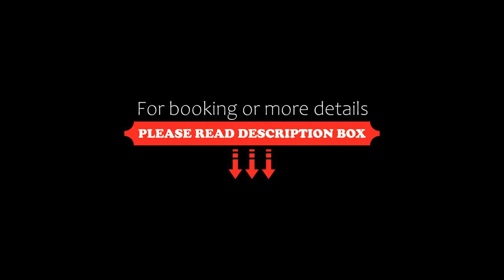OYO Flagship 70098 Moon Trip, Kharar, India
About Property:
Situated within 23 km of Rock Garden and 16 km of Mohali Cricket Stadium, OYO Flagship 70098 Moon Trip features rooms with air conditioning and a private bathroom in Kharar. Among the facilities at this property are a 24-hour front desk and room service, along with free WiFi throughout the property. Pinjore Garden is 41 km away and Fateh Burj is 7.7 km from the hotel.
All rooms in the hotel are fitted with a TV and free toiletries.
Sukhna Lake is 23 km from OYO Flagship 70098 Moon Trip, while ...
Property Type: Hotel
Address: Near Bus stand Kharar, Kharar, 140301 Kharar, India
Searching For
1. OYO Flagship 70098 Moon Trip - Kharar - India
2. OYO Flagship 70098 Moon Trip - Kharar - India Address
3. OYO Flagship 70098 Moon Trip - Kharar - India Rooms
4. OYO Flagship 70098 Moon Trip - Kharar - India Amenities
5. OYO Flagship 70098 Moon Trip - Kharar - India Offers and Deals
Audio Credit:
Track Title: Subway Dreams
Artist: Dan Henig